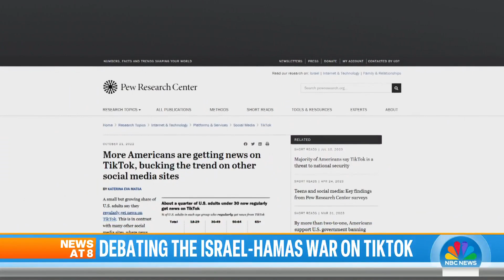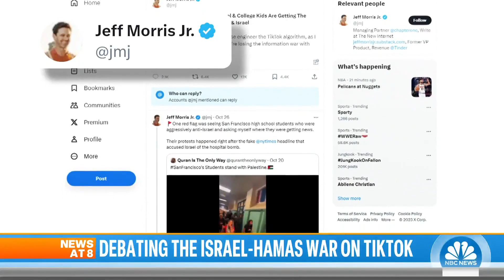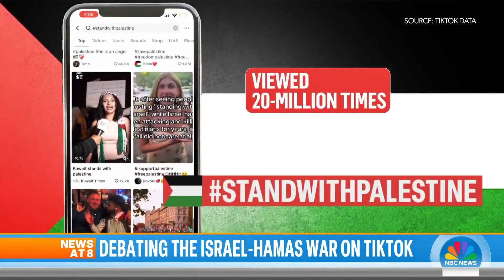Calls to ban TikTok renewed amid Israel-Hamas war debate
Millions of people have been turning to TikTok to debate and get news about the ongoing war between Israel and Hamas — and there are growing concerns China may be influencing the conversation. NBC’s Kate Snow reports for TODAY.